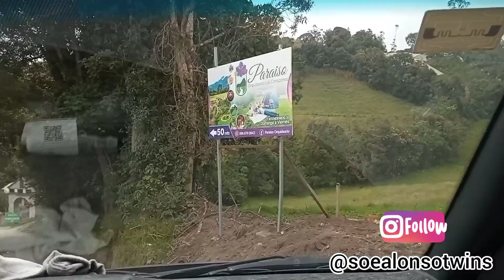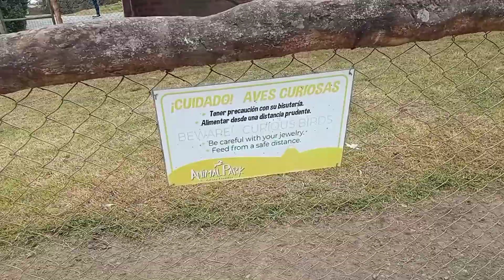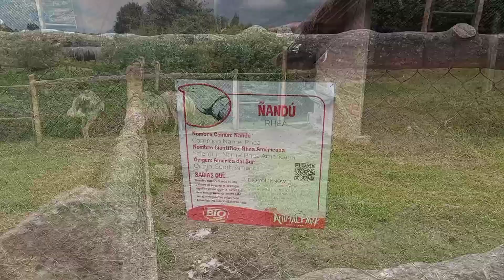🇪🇨Animalpark🇪🇨 #2 paseando con renos, hermoso show *caballo de paso* Baños de Agua Santa.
Hermoso lugar para visitar en familia y estar en contacto con los animalitos.
Si te interesa conocer el lugar y saber mucho más sobre las actividades que se realizan allí, buscar en Google, Youtube  *Baños de Agua Santa* o en las redes sociales *Animalparkec*  Ecuador.

Saludos a todos ustedes y Bendiciones
para sus hogares.